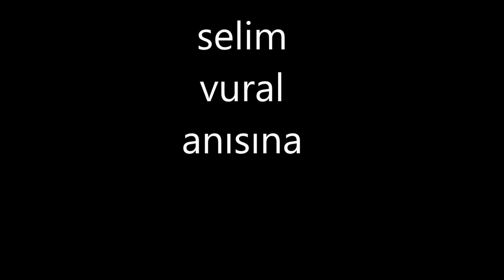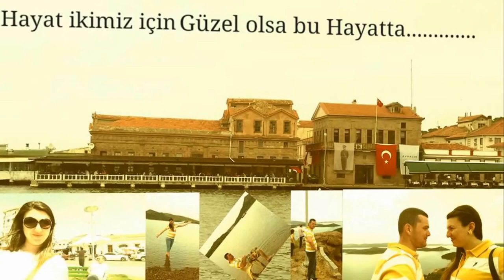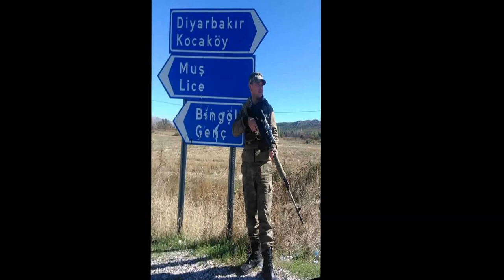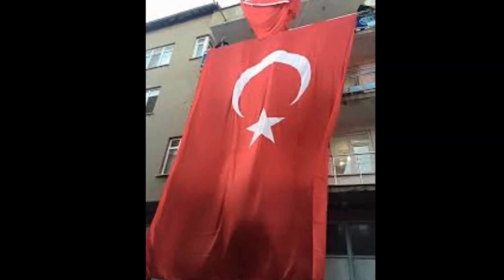My Movie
diyar bakır licede şehit düşen J.uzman çvş selim vural için yapılmıstır allah mekanını cennet eylesin nur içinde yatsın seni hep kalbimizde yasatacağız